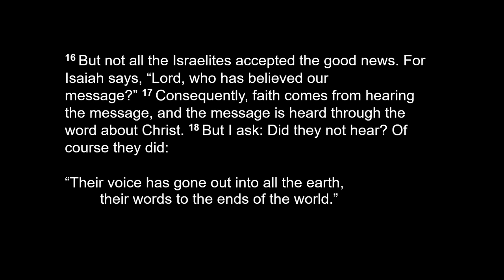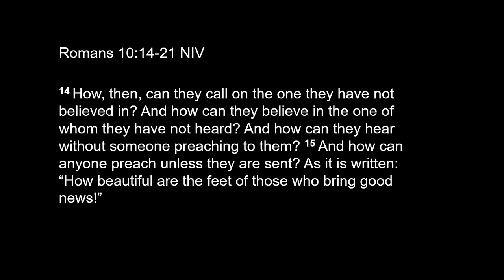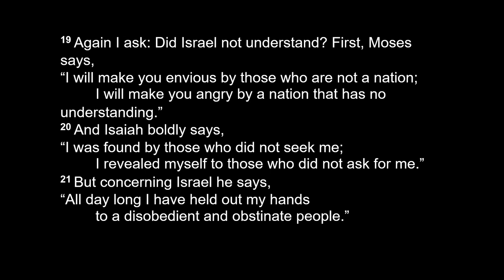Romans 10:14-21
Chapelgate Christian Academy